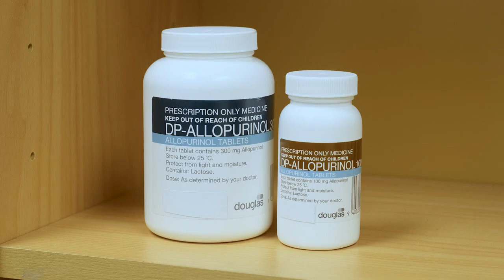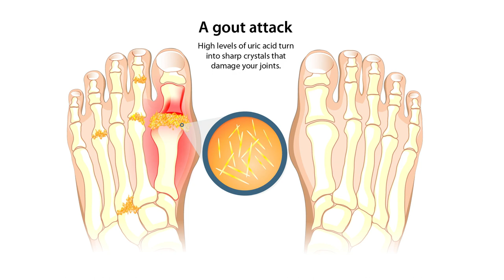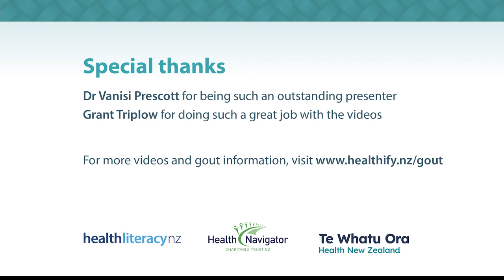03 Deciding to take Allopurinol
In this video Dr Vanisi Prescott, explains that Allopurinol is a medicine that can lower uric acid levels and help stop painful gout attacks. Captions available in English, Tongan and Samoan.